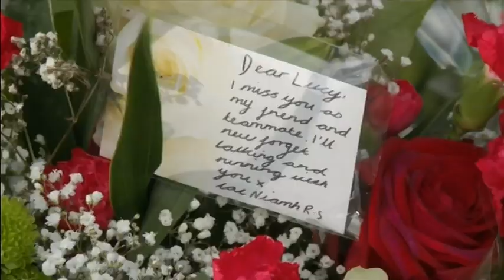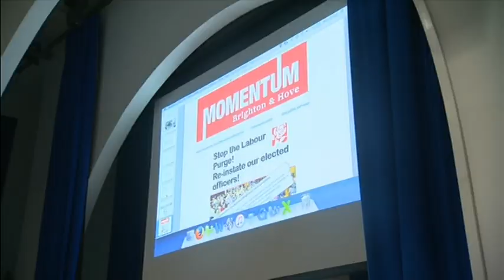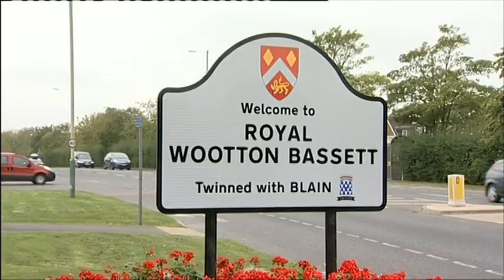20161110 1355 ITV News Meridian